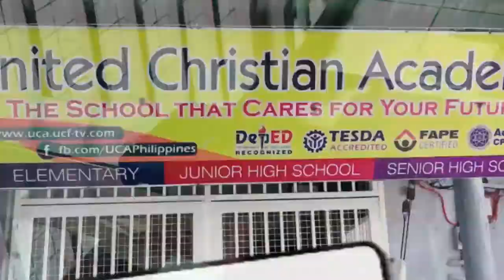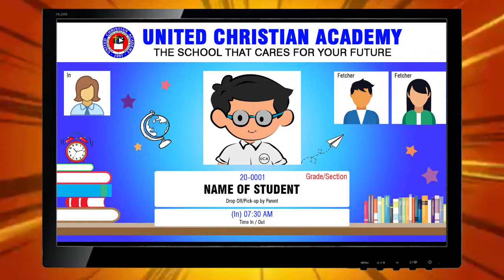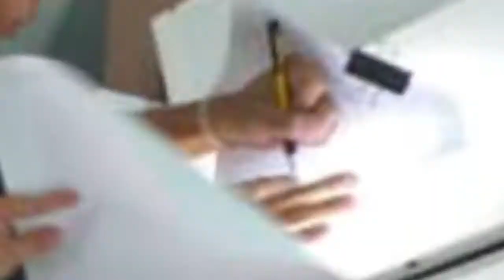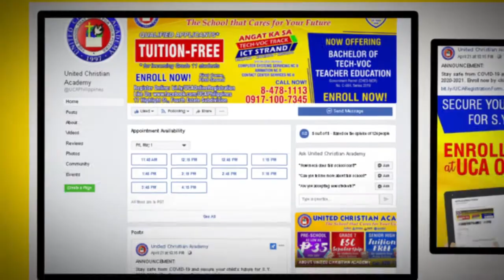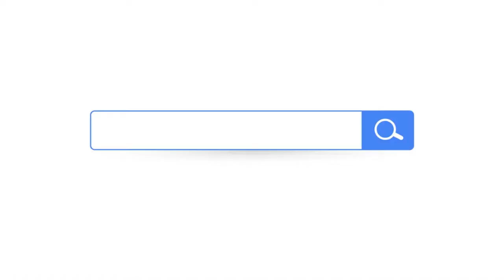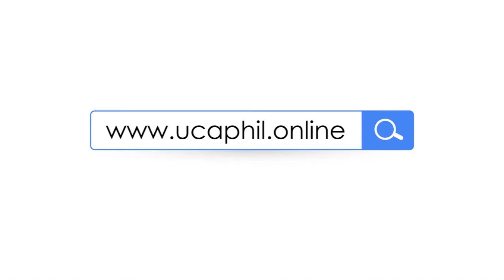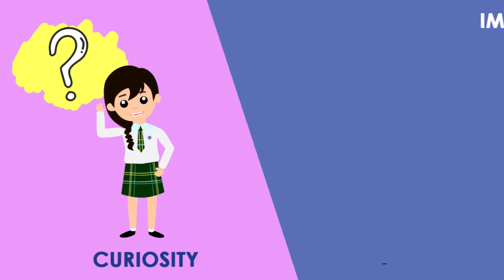THE SCHOOL THAT CARES FOR YOUR FUTURE